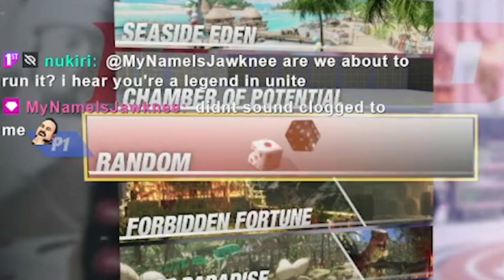Never Pick Mila Against Me! Dead or Alive 6: Online Matches